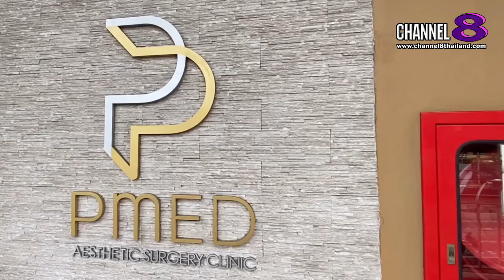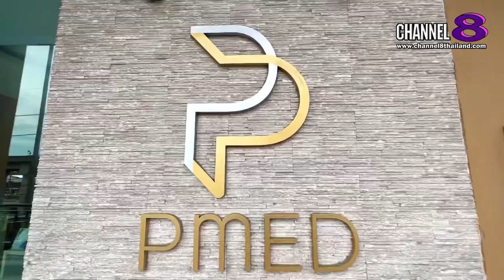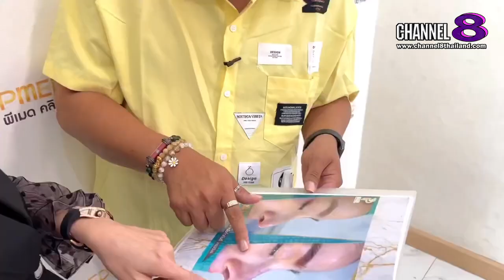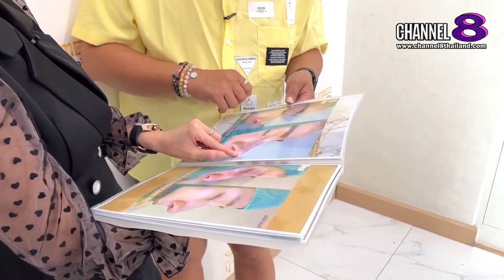Channel8Thailand : เปิดปากคนดัง : ไม่ต้องบินไกลไปเกาหลี มาปรึกษา หมอต้น Pmed Clinic”